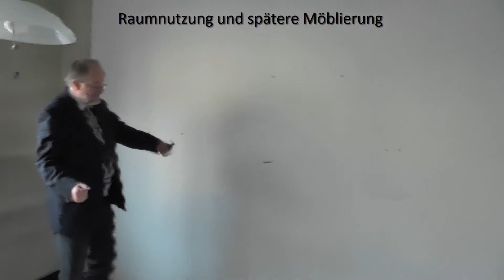Apsenhaus Sequenz05 – Raumnutzung und spätere Möblierung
Der Hintergrund zum Erwerb des Hauses wird in der Sequenz01 aus der Playlist ausführlicher beleuchtet.
Bei den Planungen zur Sanierung der Räume spielt die zukünftige Raumnutzung die wichtigste Rolle. Hier stellt der Architekt den Raum vor, der als Kinderzimmer genutzt werden soll. Die am besten geeigneten Standorte für die Möblierung ergeben sich fast von allein. Entsprechend legt der Fachmann die Stellen für Schalter und Steckdosen fest.
Die vom Architekten Karl-Günter Frisch skizzierte Aufteilung eignet sich auch, falls sich im Gebäude eine Studenten- oder Senioren-WG die Zimmer aufteilen würde. Die Bauherrin bestätigte, dass die letzte Bewohnerin des Raumes, Ingrid Apsen ihr Zimmer ähnlich aufgeteilt hatte. Ihr fehlten jedoch Steckdosen und Datenanschlüsse.
Baubiologen sagen, dass die Schlafrichtung so gewählt werden soll, dass das Kopfteil nach Norden zeigt. Daran hat sich Ingrid, die letzte Bewohnerin aus der Familie nicht gehalten. Sie starb für Apsenverhältnisse frühzeitig im 87. Lebensjahr. Das Durchschnittsalter der Frauen-WG, die das 1947 wiederaufgebaute Haus bewohnte, liegt bei 93,3 Jahren.